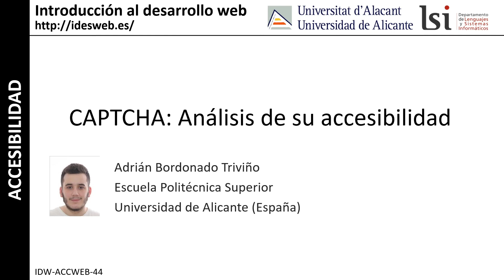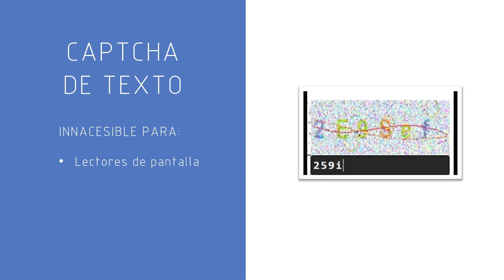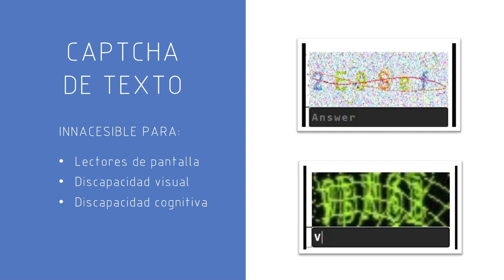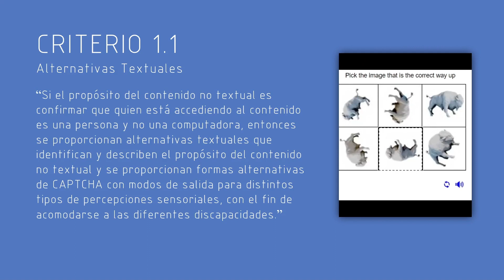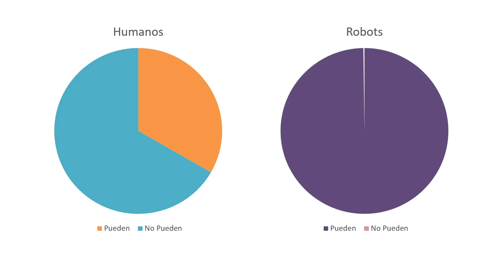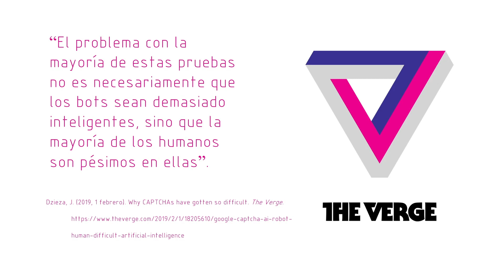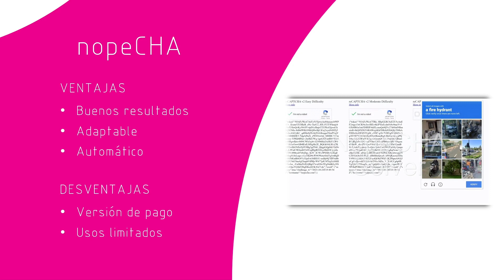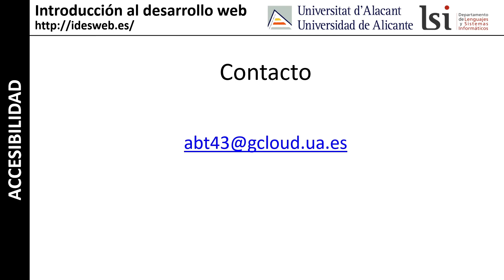CAPTCHA: Análisis de su accesibilidad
Curso "Introducción al desarrollo web":

Autor del vídeo: Adrián Bordonado Triviño.

0:00 Introducción
0:27 ¿Qué es un CAPTCHA?
1:16 Ventajas y Desventajas de los CAPTCHA
2:10 Ejemplos de CAPTCHA
4:07 Web Content Accesibility Guidelines
6:09 Estudio sobre la accesibilidad de los CAPTCHA
8:13 Alternativas
10:32 Conclusiones
11:02 Contacto